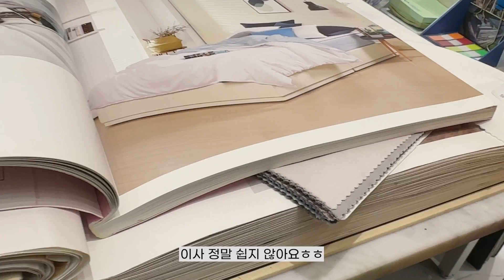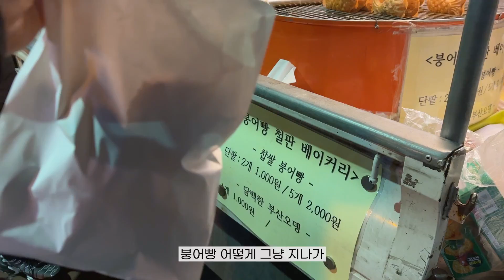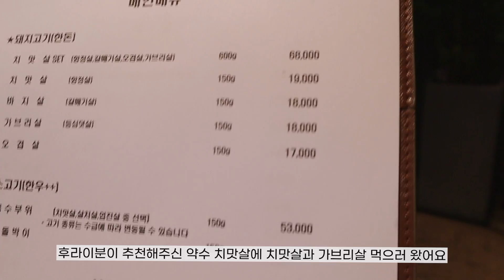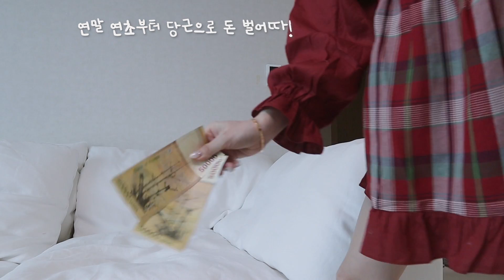vlog | 같이 사는 꿀잼 일상 | 굿바이 2022! 연말 홈파티💫| 실비김치에 빠졌..🔥| 웨촬 만장..셀렉 늪👰🏻‍♀️ | 명란 오일 파스타 홈쿡 | 짜파게티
후라이들 안녕하세요! 에그민이에요!💛🐣
마지막 2022년 + 새해 보낸 영상이에요!
오늘도 재밌게 봐주세용!!🫧

우리 후라이들 2023년도 항상 건강하고 행복만 가득해요!!!🙇🏻‍♀️
복 많이 많이 받아요!!💛

립: 페리페라 물복피치